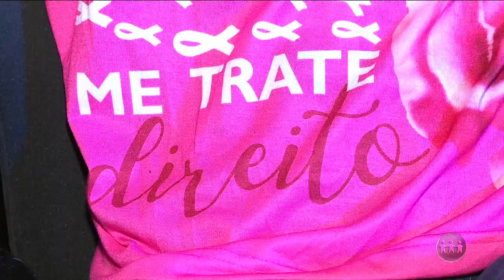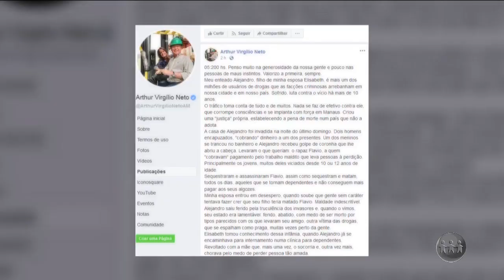MANHÃ NO AR | 02/10/19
O Manhã no Ar é exibido às 06h (horário Manaus) de  segunda a sábado, na TV A Crítica (canal 04 | NET 514) e pelo aplicativo AcríticaPlay. Assista ao primeiro bloco.